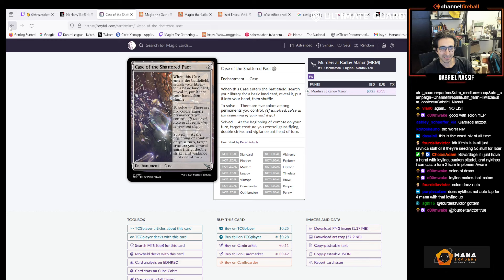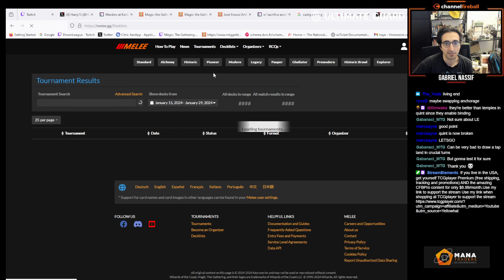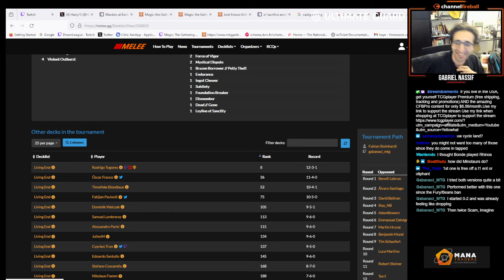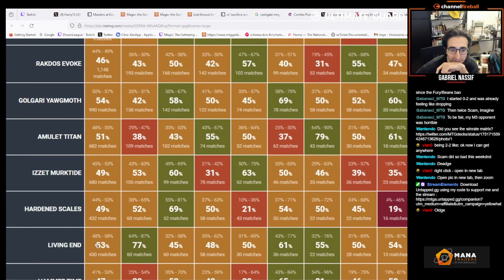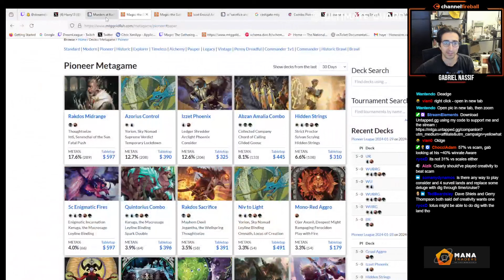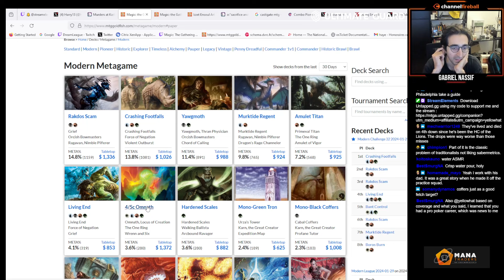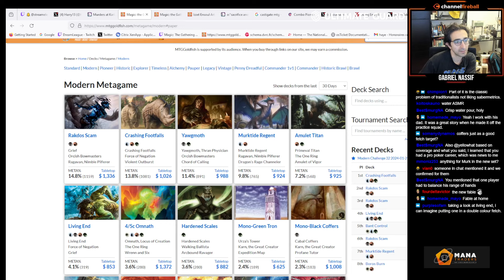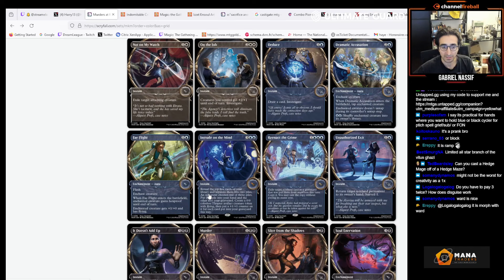MKM Constructed Set Review: Colorless & Land Cards | Murders at Karlov Manor Tierlist